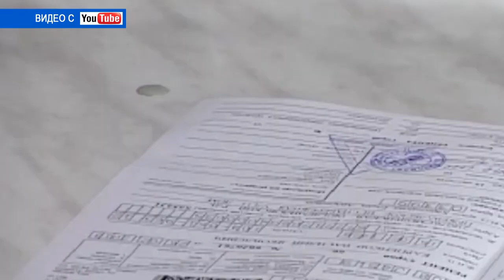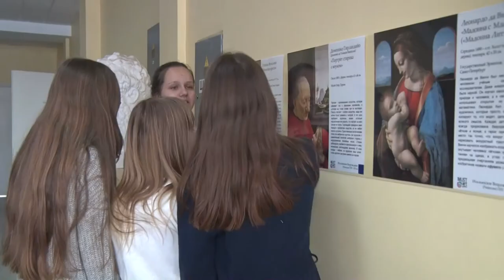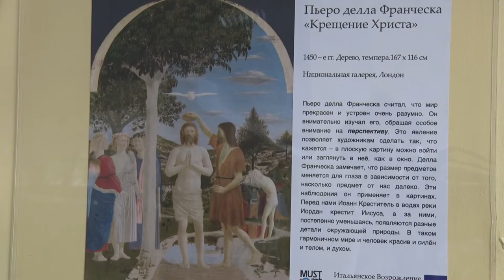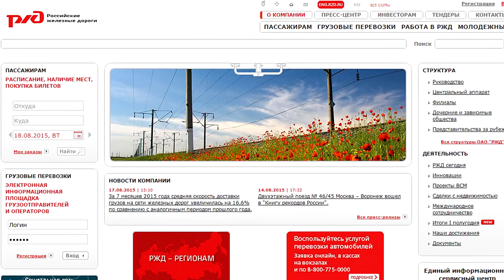Десна-ТВ: День за днём от 02.02.2018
В выпуске:
- «Росэнергоатом» и Смоленская АЭС знакомят десногорцев с шедеврами мирового искусства;
- десногорцы за комфорт и уют в городе;
- театральный фестиваль-конкурс;
- традиционные соревнования по лыжным гонкам.